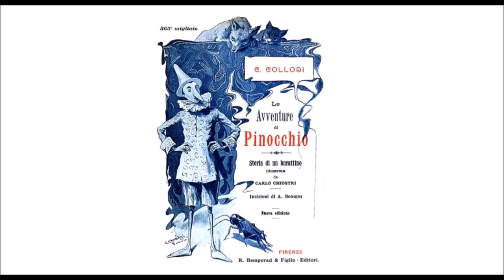Audiolibro C. Collodi: Le Avventure di Pinocchio - Capitolo IV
La storia di Pinocchio col Grillo-parlante, dove si vede come i ragazzi cattivi hanno a noia di sentirsi correggere da chi ne sa più di loro.